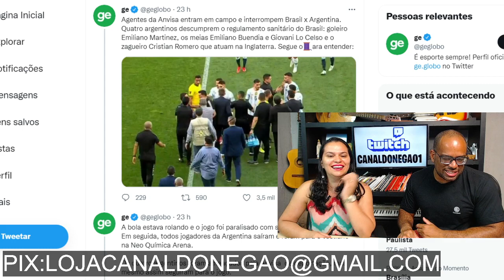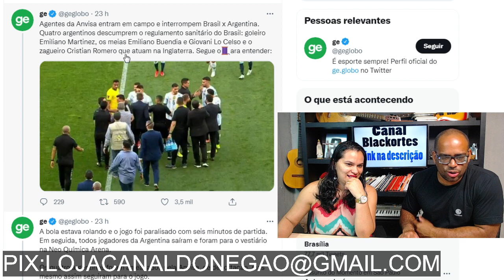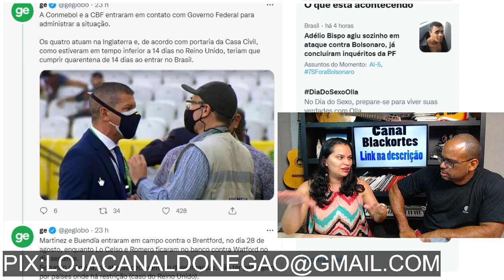QUEM AN_VlSA AMIGO É ! BRASIL X ARGENTINA